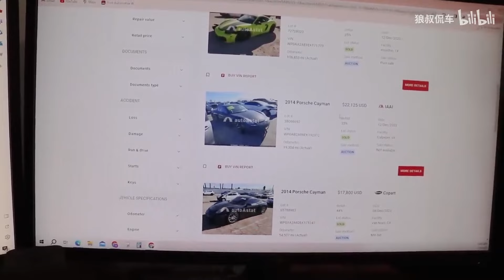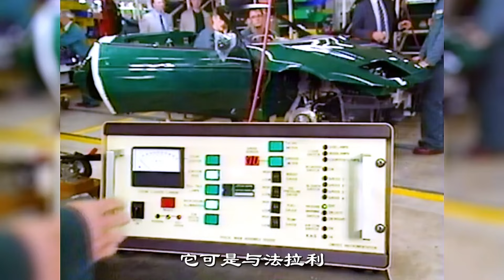9000美金買下保時捷，小夥使出修車神技，一個月把事故車變豪華賽車【狼叔侃車】